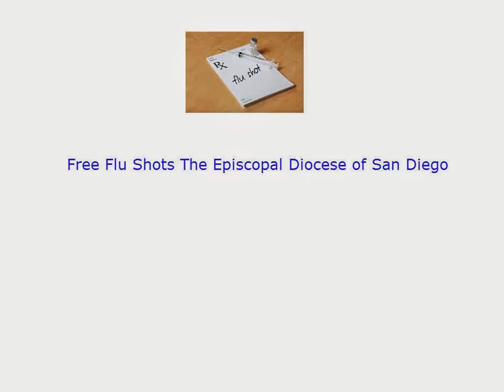Free Flu Shots The Episcopal Diocese of San Diego